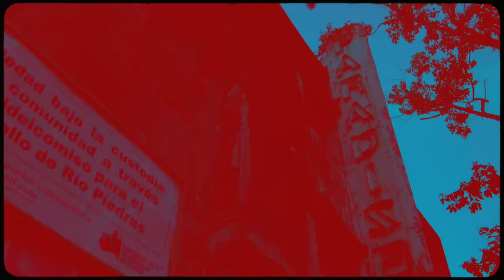Dei V - Pablo & El Chapo Ft. Yeruza (Video Official)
Dei V - Pablo & El Chapo Ft. Yeruza (Official Video)

Management
Peter Acevedo
Underwater Management, LLC.
@pedrito_24 (IG)

Distribution by: Awal Kobalt on Behalf of Drip369 Entertainment, LLC.